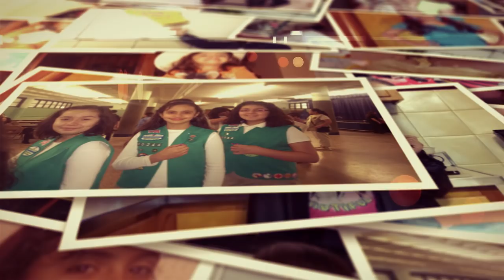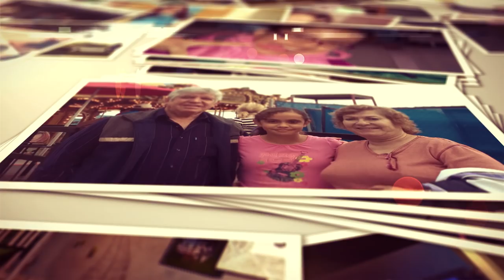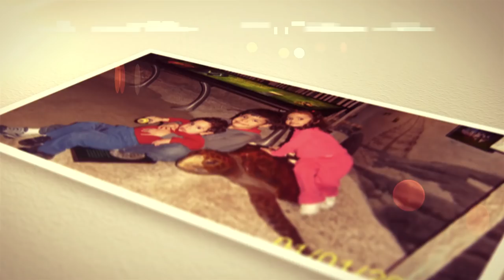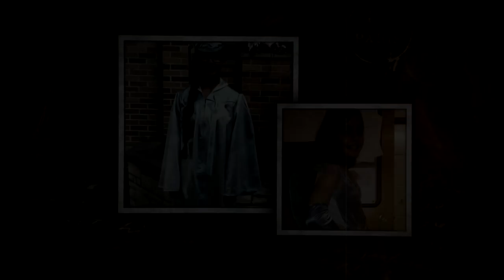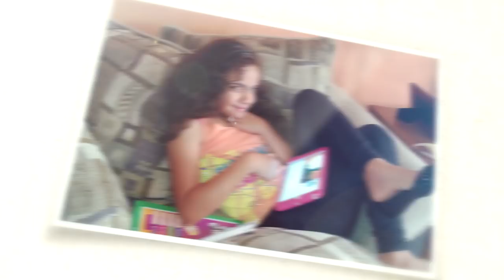KARLA FLORES SLIDESHOW 1080P